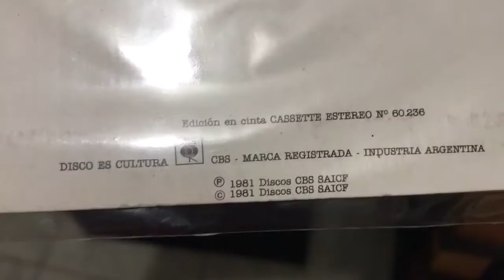Invisible 1975 a 1977 edición 1981 !!!